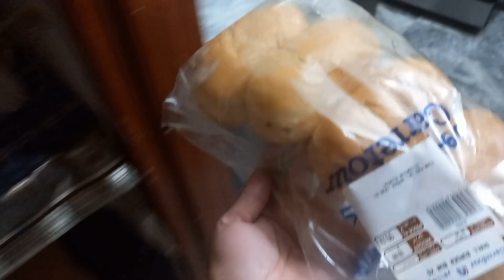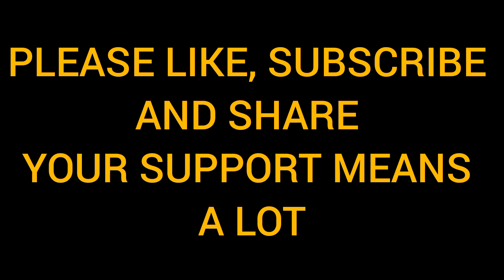Grocery shopping, CHINCHIN aur Mazaydar Desi Murgh Karahi:: Ghar py restaurant ka maza ...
All Purpose Boneless chicken marination

This chicken can be used in sandwiches, tacos quesadilas, Alfredo Fettuccine Pasta, white sauce pasta etc.

Ingredients

Salt ( sprinkle on both sides according to taste)
Black Pepper freshly ground , sprinkle generously on both sides

Method
Rub all spices on the uncut chicken breast and leave to marinate overnight . Next day, cut into shapes of your choice and cook in an open pan with 2 tbsp oil and 1 tbsp water

Desi Murgh Karahi

Desi murgh 1
Onions 3 medium thinly sliced
Tomatoes 4 to 5 medium, cut in half
Green chilies 6 to 8
Red whole chili  4
Coriander fresh for garnish
Ginger Julian cut 2 inches
Dried Fenugreek methi 1 tsp
Yogurt 1 cup
oil 1/4 cups

** This can be cooked in desi ghee as well.